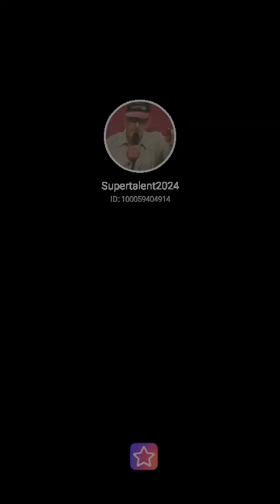Only you .gesungen. Peter Eckstein Oberfranken.